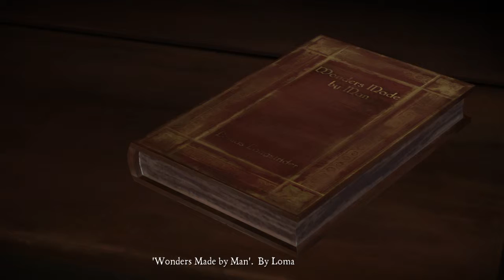Game of Thrones_Part 5